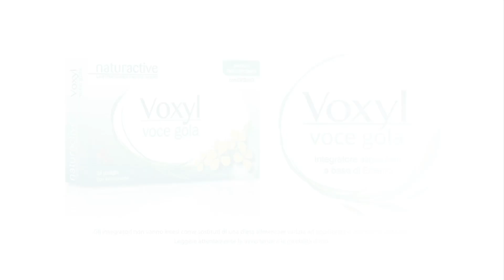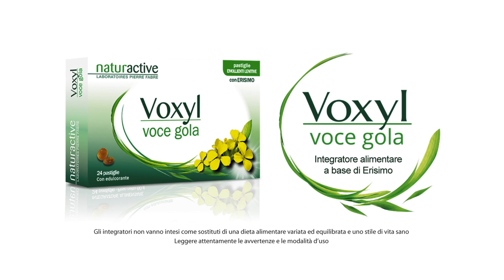MASSIMO VERONESE su VOCI.fm dal Festival della Voce 2024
Al Festival "voci tra le onde" 2024 che si è svolto a Napoli Patrizia Simonetti ha incontrato Massimo Veronese.